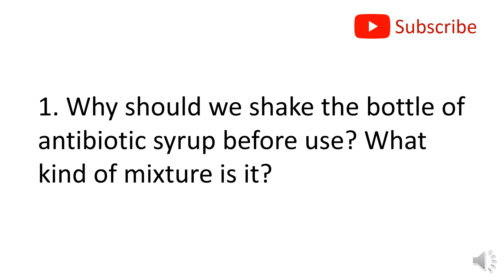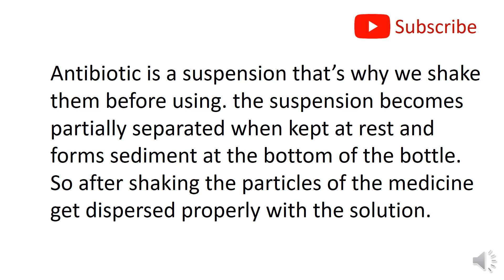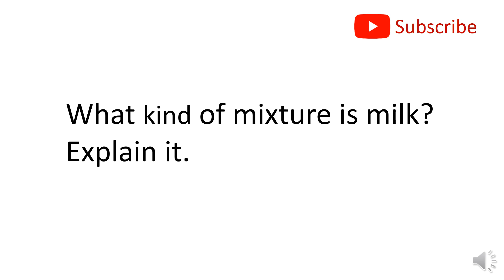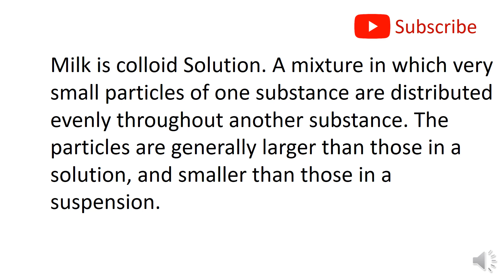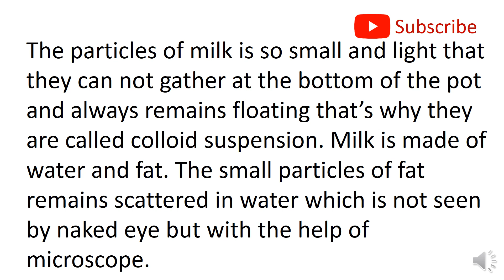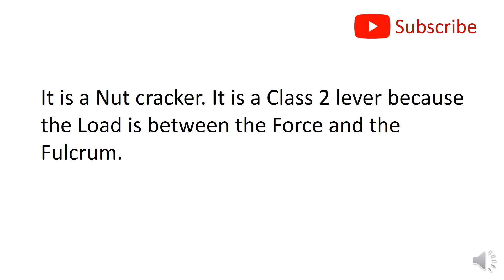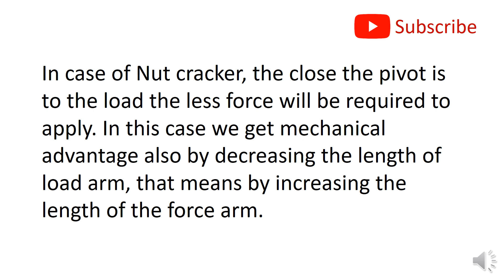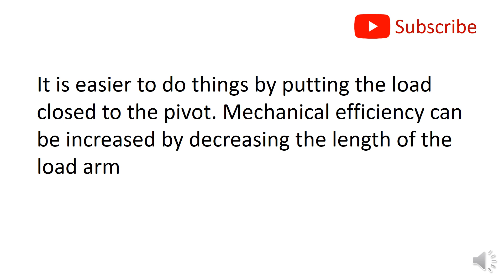English Version | Science | Class Six | 5th week assignment